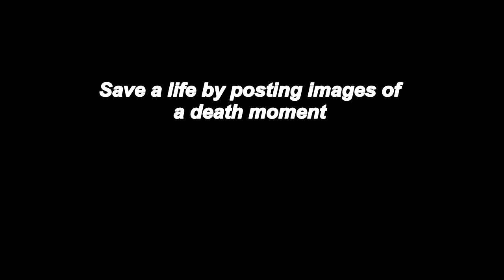Husband posted devastating photo of gaunt wife minutes before death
Husband posted devastating photo of gaunt wife minutes before death: The picture of Donna Lowe captures the horrific reality of the disease - and Elliott hopes that it will encourage women into booking smear test.